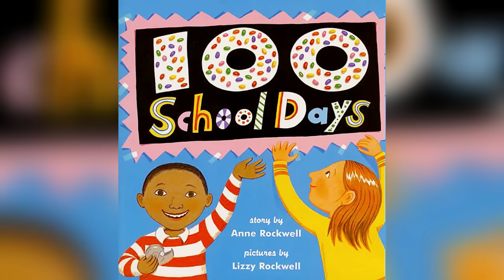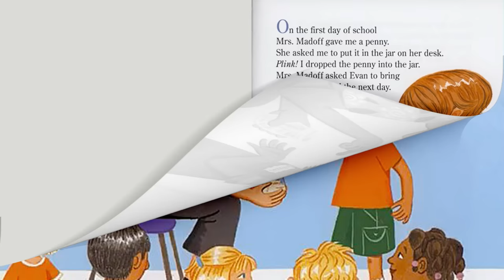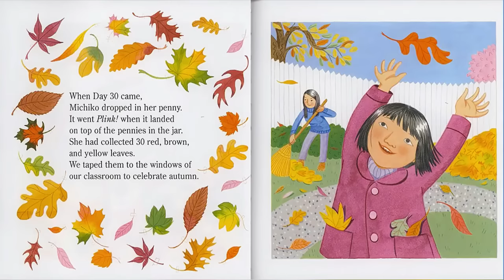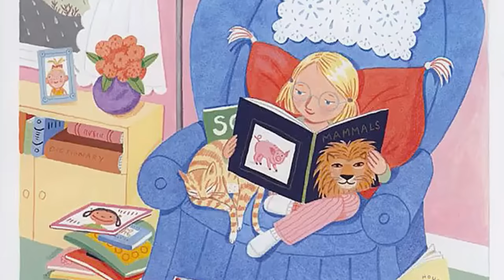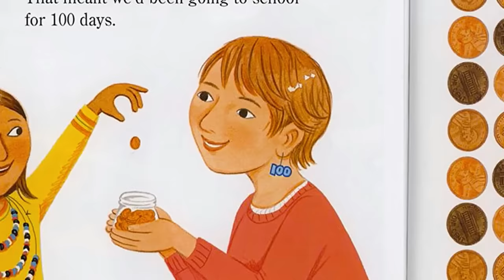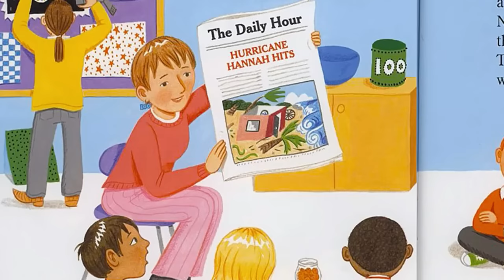100 SCHOOL DAYS by Anne Rockwell ~ Kids Book Storytime, Kids Book Read Aloud, Bedtime Stories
100 SCHOOL DAYS by Anne Rockwell ~ Kids Book Storytime, Kids Book Read Aloud, Bedtime Stories

In today’s book we will follow Mrs. Madoff's class in their preparation for their 1oo Days of School. What will happen on the 100 Days of School? Let’s find it out as we read 100 School Days.